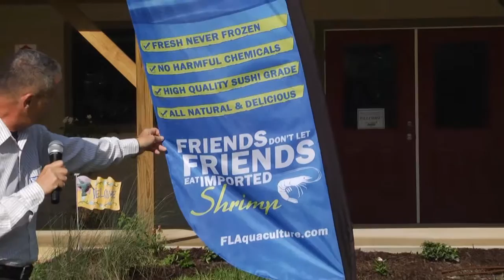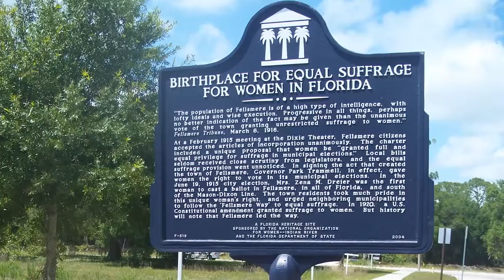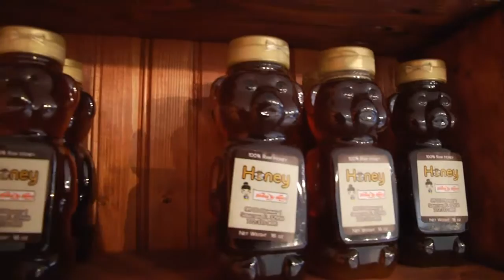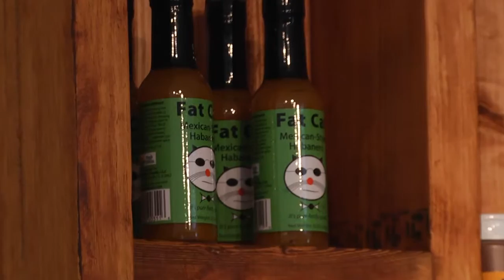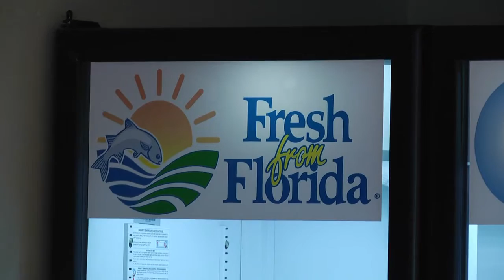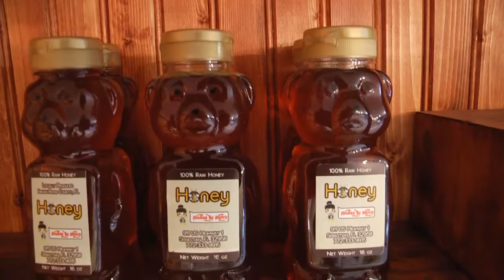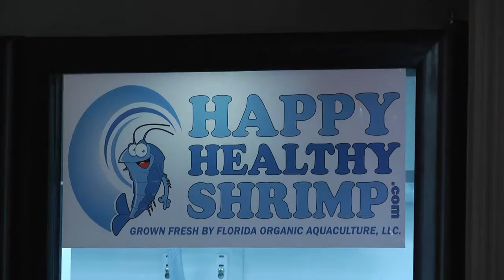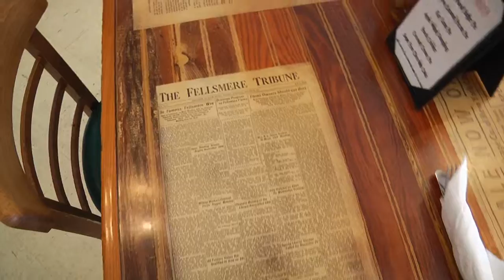Adventure Happy Healthy Shrimp on Buzztvnetwork.com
adventure Farmers fresh market Florida Organic Aquaculture in fellsmere Happy Healthy Shrimp new store open on Broadway ave near a famous Marsh Landing restaurant .Happy Healthy Shrimp   offer an environmentally beneficial, delicious seafood alternative grown with the knowledge and advantage of industry-leading professionals. Our energy efficient, sustainable aquaculture techniques provide you with a tasty, healthy addition to your family's diet. Our shrimp are raised with the same care we put into creating our own family's' meals. We prize our strong core value of ensuring you are provided with the highest quality shrimp grown in the USA.